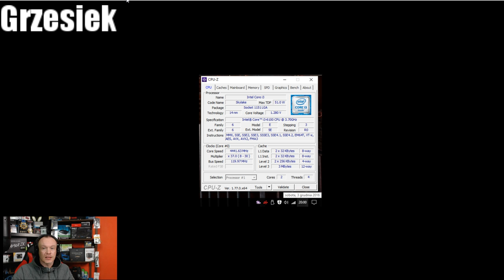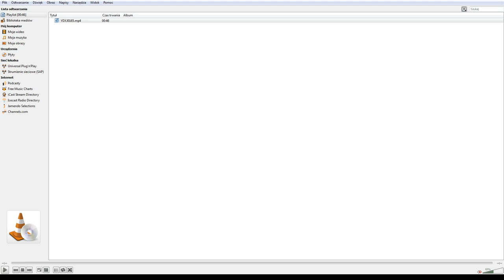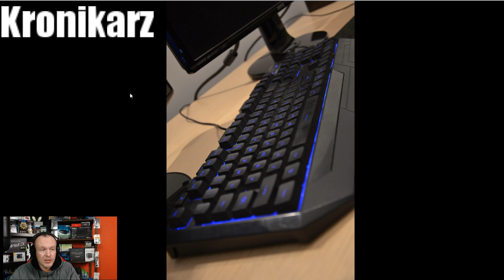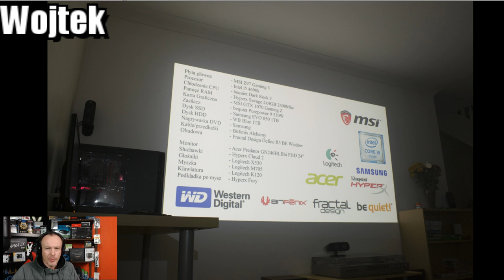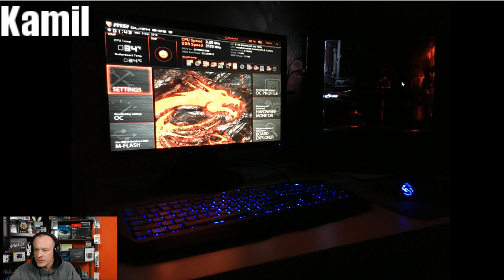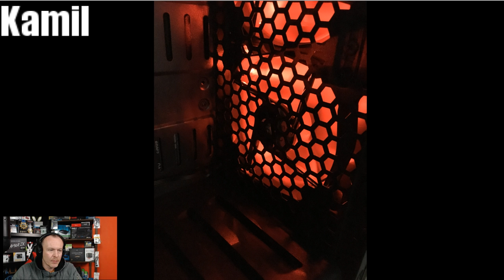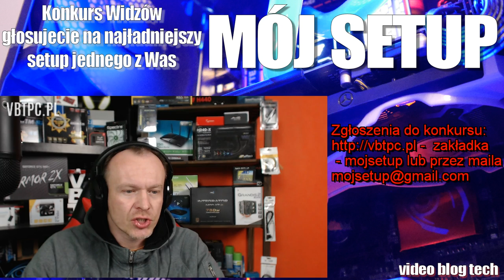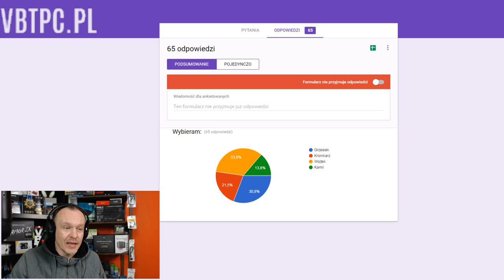Mój SetUP - Eliminacje Świąteczne - S3E4 - konkurs Widzów na najładniejszy SetUp PC.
Czwarte Eliminacje do świątecznego Finału MójSetup! Będzie naprawdę gorąco! Oglądajcie i głosujcie na żywo, na swojego faworyta!
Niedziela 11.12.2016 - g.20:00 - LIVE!